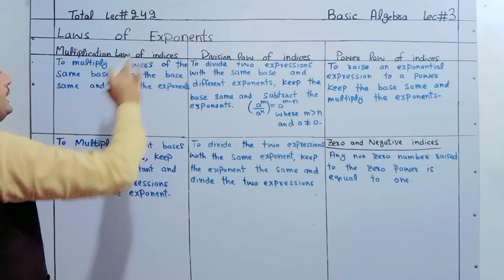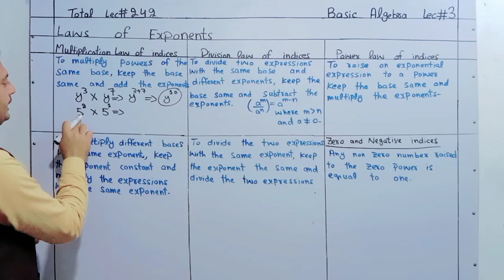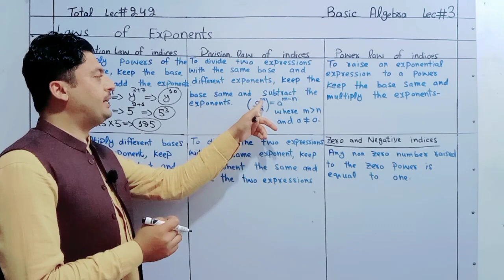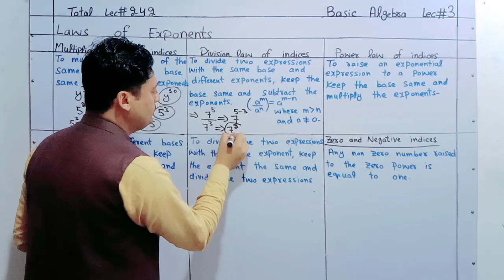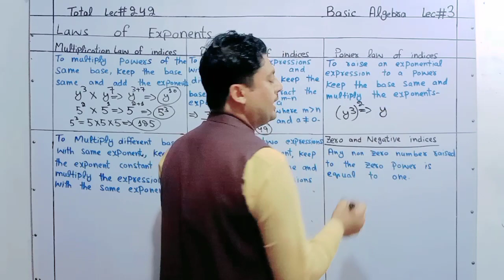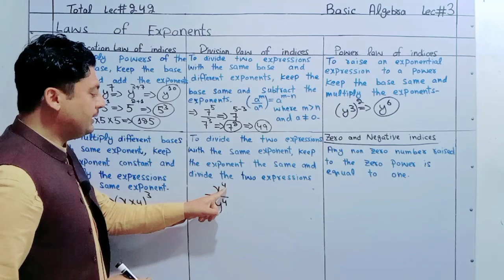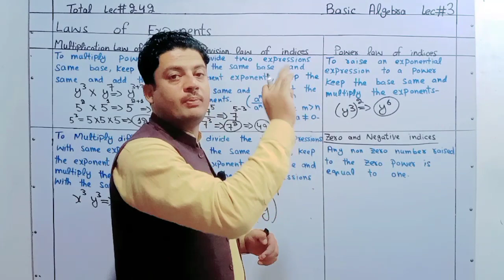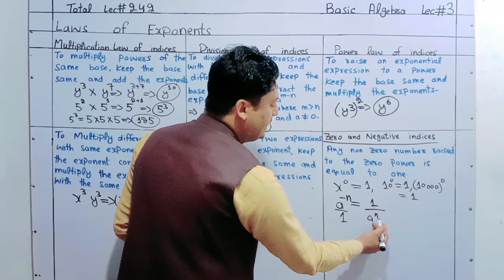Laws of exponents in pashto | Maths for genius pashto | Pashto tutor